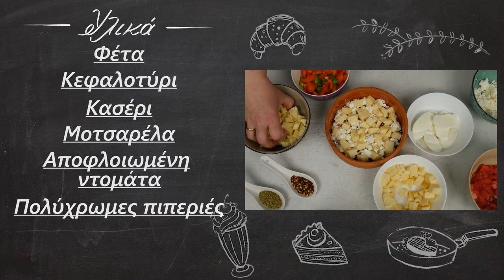Μπουγιουρντί σε πήλινο με 4 τυριά | Foodaholics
Μπουγιουρντί με 4 τυριά | Mpougiourdi me 4 turia | Foodaholics

 Συστατικά:

Φέτα
 Κεφαλοτύρι
 Κασέρι
 Μοτσαρέλα
 Αποφλοιωμένη ντομάτα
 Πολύχρωμες πιπεριές
 Ρίγανη
 Μπούκοβο

  Greek white cheese feta
  Yellow cheese kefaloturi
  Yellow cheese kaseri
  Mozzarella
  Peeled tomato
  Colorful peppers
  Oregano
  Boukhovo